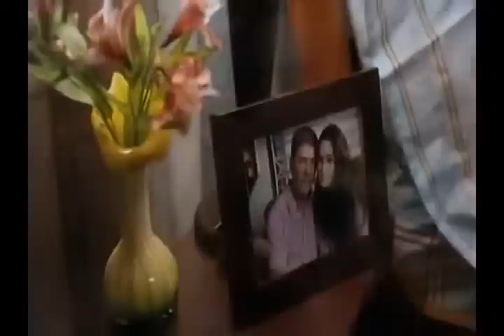Si Agimat at si Enteng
Si Agimat at si Enteng Kabisote